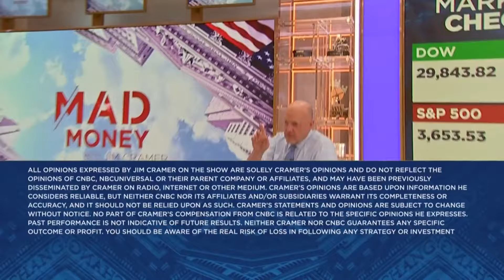Lightning Round: Amazon has a lot of room to go higher, says Jim Cramer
'Mad Money' host Jim Cramer weighs in on stock including: Amazon, Forward Air Corp., Ingersoll Rand, Cracker Barrel, and Insmed.